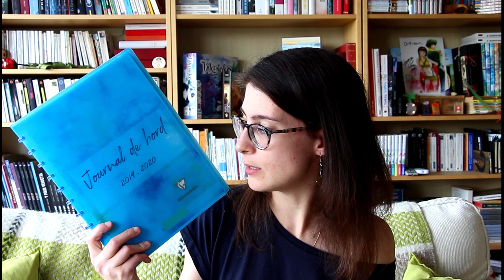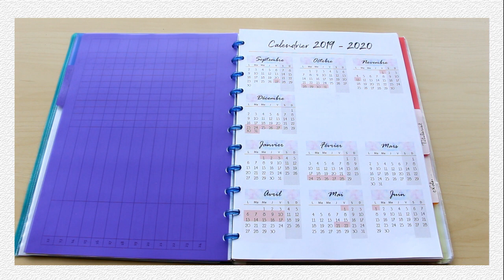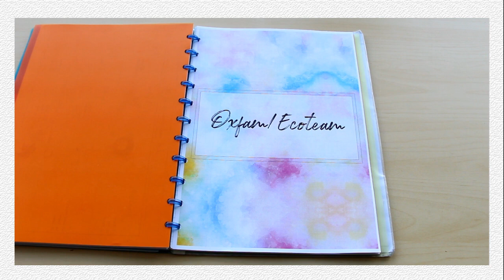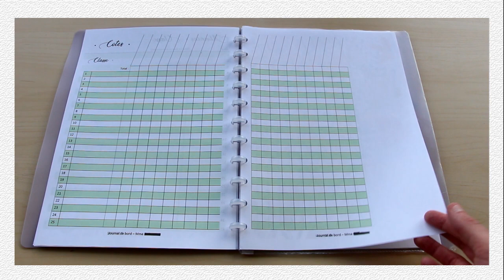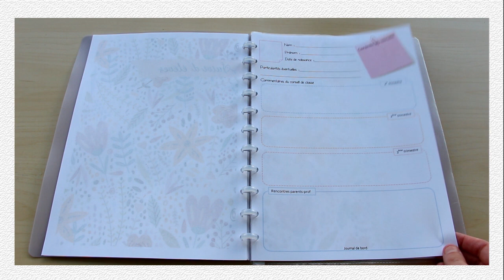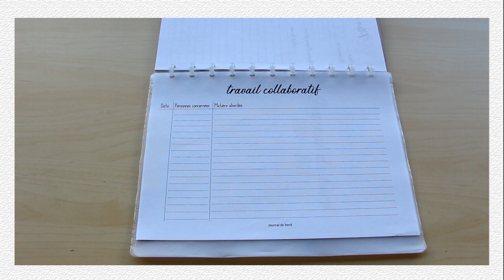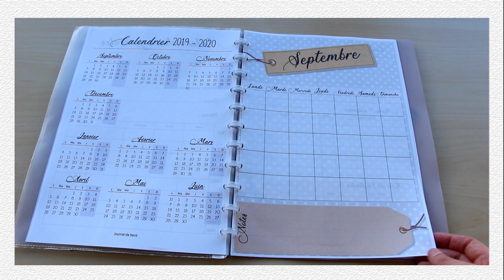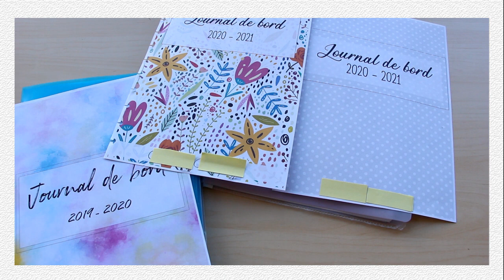Mon bullet journal de prof | 2019 - 2020 - 2021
✅ Arrête de t'épuiser inutilement et prends ton organisation en main avec Profs et organisés

Salutations les amis!

Aujourd'hui, on parle d'organisation et de journal de bord de l'enseignant! Comme chaque année, je vous présente mon journal de classe et cette fois-ci, je vous donne des idées d'inspiration pour deux autres modèles.

pour les illustrations libres de droit et pour les polices (cette année, j'ai principalement utilisé la Ants Valley et la Always Together).

Quelle est la version que vous préférez? :D Où trouvez-vous des ressources sympa? Dites-nous tout ça dans les commentaires ↓

De mon côté, je vous dis à très vite pour de nouvelles lectures!